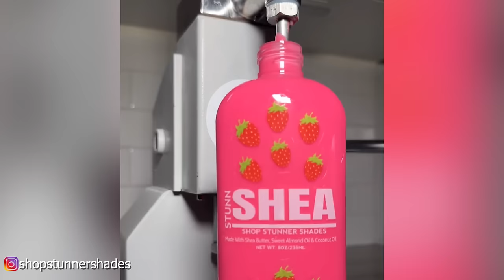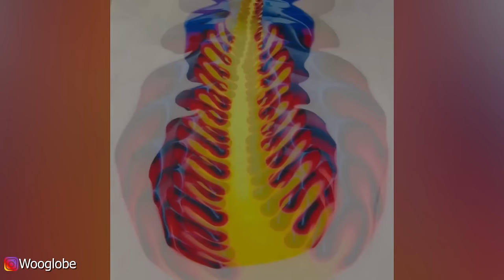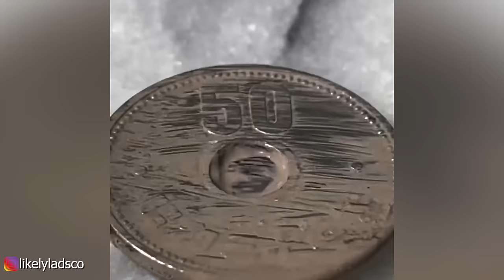Oddly Satisfying Video With Amazing FANTASY Art That Is From Another World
00:48- 🧡Richard Ulmer - Heroic Silence

03:39 -🧡We Dream of Eden & Roseblue - Hope In Our Reflection

06:06 -🧡Zac Tiessen & Brock Hewitt_ Stories in Sound - The Kairos Stones

07:57 - 🧡Jack5on - Devastation

12:27 -🧡Mittere - Storm Lines

17:45 -🧡Yimes - Duets, Pt